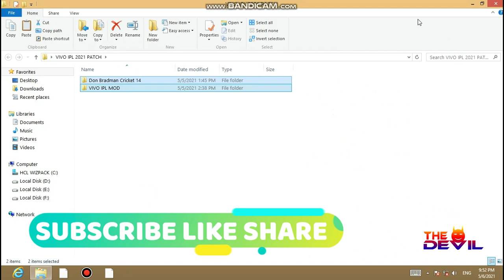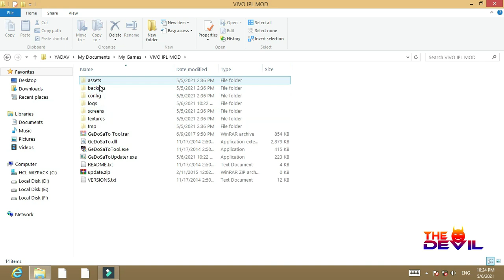VIVO IPL 2021 PATCH || DBC 14 || LATEST PATCH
HELLO GUYS THE DEVIL HERE PRESENTING YOU THE ALL NEW 2021 VIVO IPL PATCH FOR DON BRADMAN CRICKET 14.

THIS PATCH CONTAINS ALL LATEST STUFFS OF IPL ..

FEATURES :
►Added IPL 2021 Kits
►Realistic Line up Added
►Realistc Uniform Added
►Some Face Edited
►All New Bats Added,
►All brand new 2021 hd bat pack added.
►New graphics added in UI texture tool.

Like Goal - 500 Likes (Yes guys you can)

Incoming Search Terms:
ea sports cricket 2020 patch download